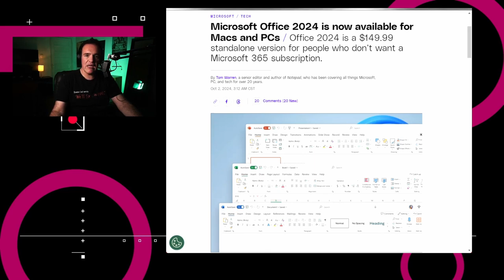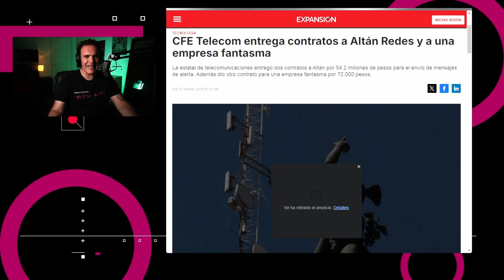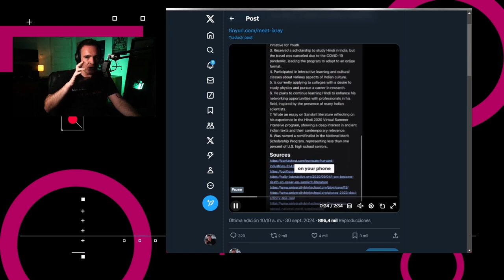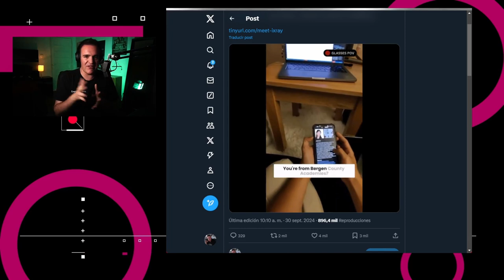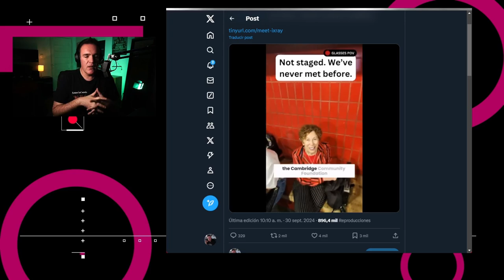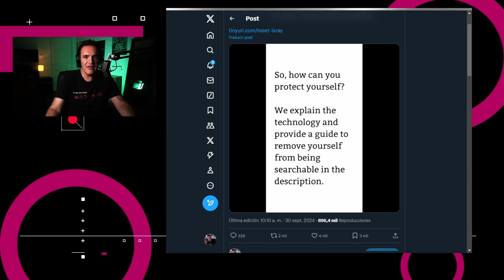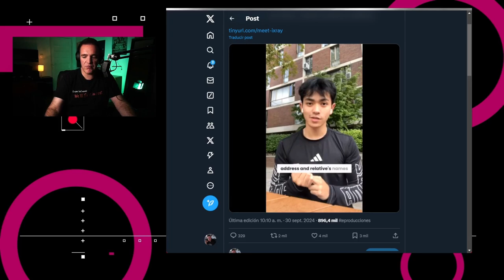Gafas usadas para rastrear información personal - NTX 382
Prime Video tendrá más anuncios, CFE telecomunicaciones otorga contratos cuestionables, y la privacidad es cosa del pasado.

Temas:
00:18 Prime Video incorporará más publicidad
00:34 Microsoft lanza Office 2024, sin suscripción
00:58 CFE otorga contratos cuestionables
02:17 Brasil tiene a influencers policiacos compitiendo por cargos públicos
03:15 Gafas inteligentes usadas para doxear información
03:09 Análisis: El siguiente gran gadget también es amenazante